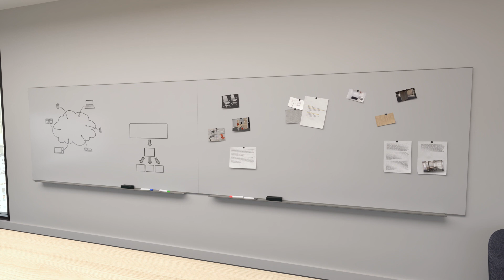Expansion Casegoods Meeting Tables Animation